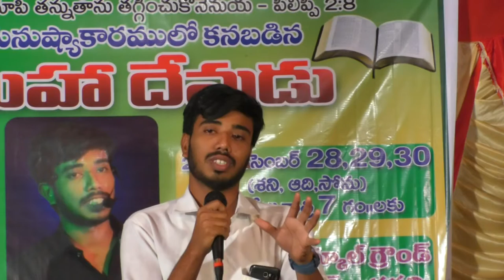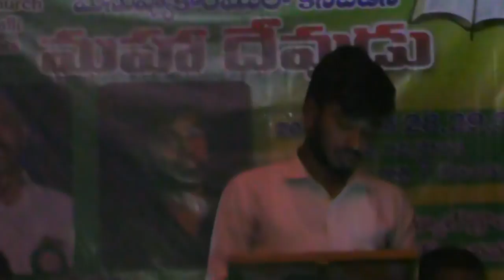మహాదేవుడు Day 2 (1/2)Rajesh